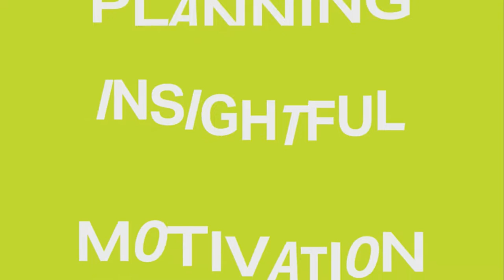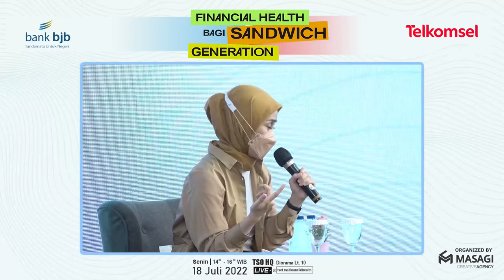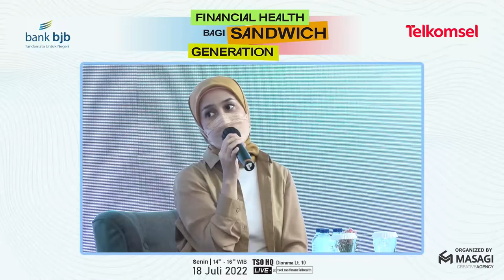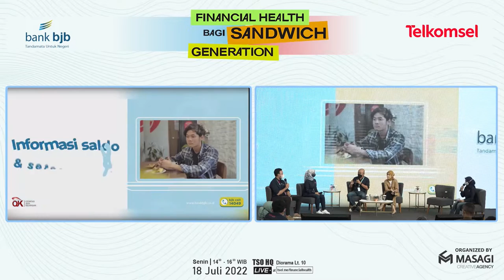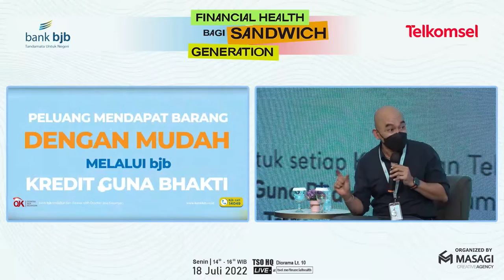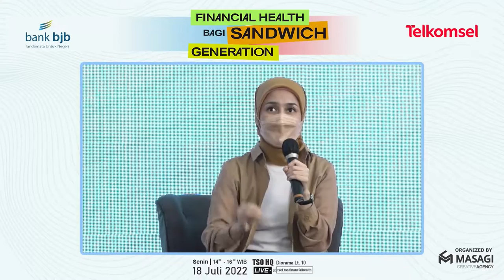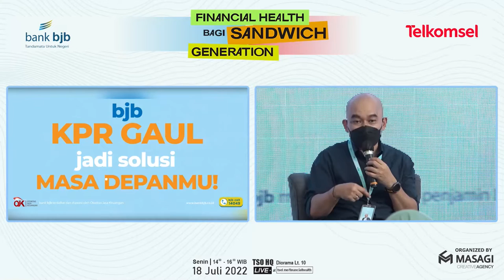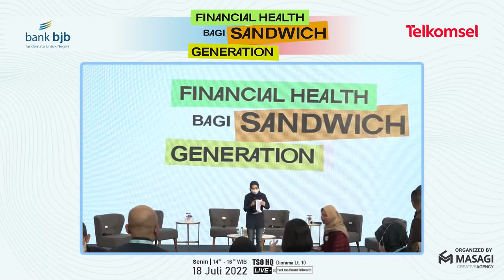SANDWICH GENERATION? NO WORRY! TIPS DARI PAKAR KEUANGAN UNTUK KARYAWAN TELKOMSEL!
Siapa yang termasuk Sandwich Generation di sini?

Demi meningkatkan kualitas keuangan para sandwich generation, bank bjb bersama Telkomsel mengadakan acara webinar bertajuk 'Financial Health Bagi Sandwich Generation' yang telah dilaksanan pada Senin, 18 Juli 2022 secara daring.

Masagi Indonesia merancang:
1. Multimedia konsep produk bank bjb
2. Live Streaming system, dan
3. Show Management (running event)

Menjaga kualitas keuangan tentunya membutuhkan ketelitian. Apalagi saat belajar ngatur keuangan. Oleh karena itu, konten digital bisa jadi salah satu tools efektif untuk membantu seseorang fokus seperti pada materi yang disampaikan  pada acara 'Financial Health Bagi Sandwich Generation'.

PT. Masagi Cipta Kreasi Indonesia
Event organizer | Digital Activity | Web Design and Development | Video Production | Strategic Communication
Bandung : Jalan Cilaki No. 26, Bandung, (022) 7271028
Jakarta   : Estubizi Business Center Gd. Setiabudi 2 Suite 207B, Jalan HR Rasuna Said Kav. 62 Setiabudi, Jakarta Selatan.